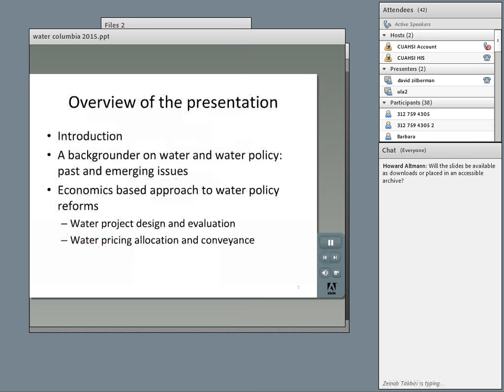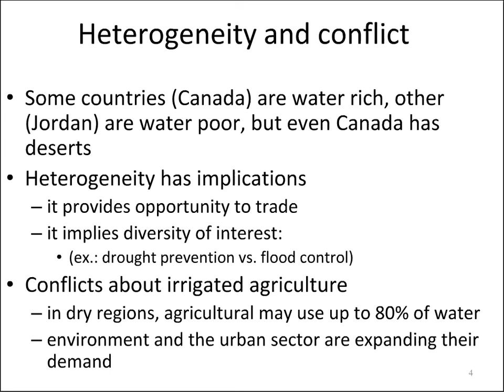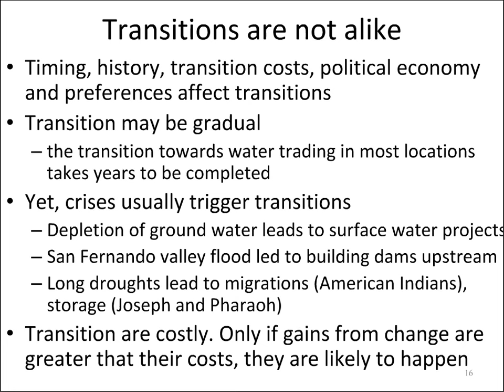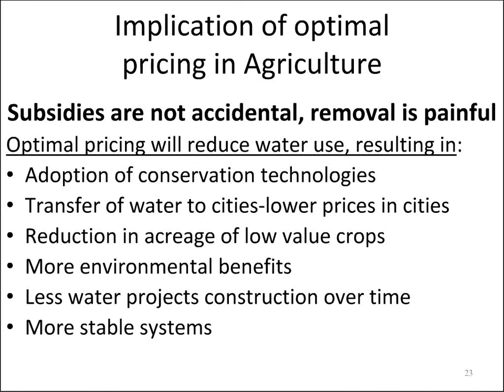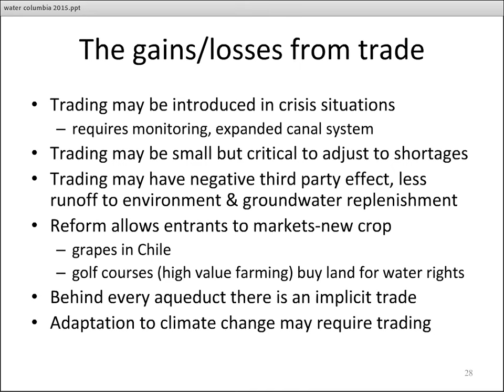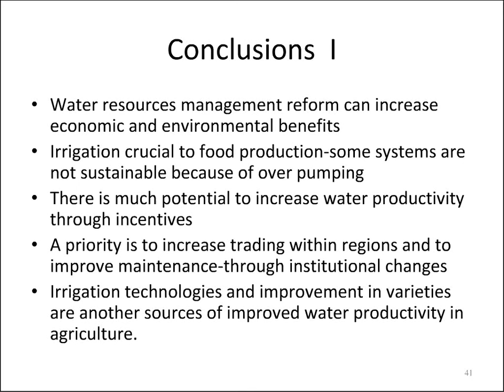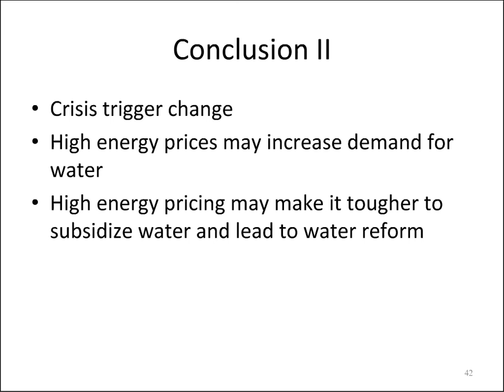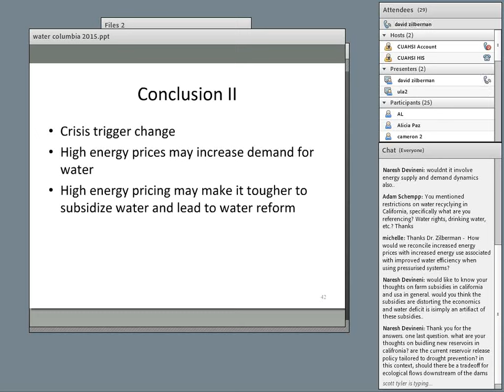2015: Institutions and Water Productivity: Water Rights and Water Markets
Columbia Water Center Cyberseminar Series
"Institutions and Water Productivity: Water Rights and Water Markets"
David Zilberman / University of California-Berkeley